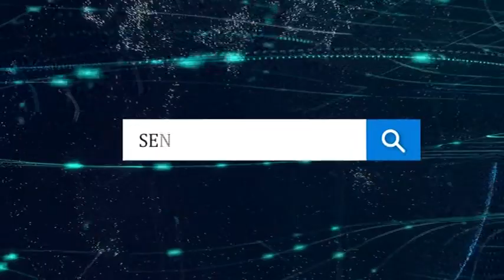Жондор туман фуқароси "Муслимахон Сабинахон келажаги” МЧЖдан сотиб олган махсулотидан шикоят қилган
Бухоро вилояти Жондор туманидан келган мурожаатда, фуқаро дастгоҳ олиш учун 20 млн сўм маблағини "Муслимахон Сабинахон келажаги” МЧЖ ўтказиб бергани, лекин МЧЖ тузилган шартнома шартларини тўлиқ бажармай алдаб келаётганидан шикоят қилган.

Ҳолат юзасидан масъул ташкилотнинг муносабатини кутиб қоламиз

В обращении из Джандарского района Бухарской области, сообщается, что гражданин перевел 20 млн. сумов на счет ООО "Муслимахон Сабинахон келажаги" для покупки станка. Но ООО "Муслимахон Сабинахон келажаги" не выполнила условия договора, и по сей день кормит гражданина лживыми обещаниями.

Просим уполномоченных лиц дать по данному поводу официальный ответ.